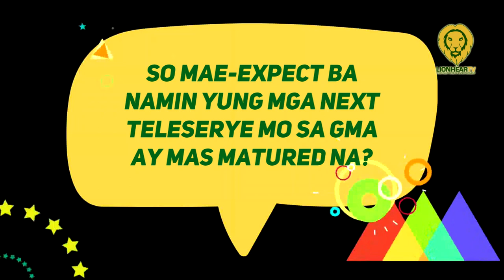Barbie Forteza ready to take on mature roles, ibibigay na kay Elijah Alejo ang pa-tweetums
Actress Barbie Forteza says she's ready to take on mature non-sexy roles and passes the baton of 'teenybopper' image to Elijah Alejo.